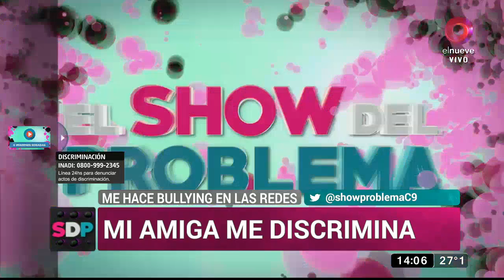¿En qué anda Tomás?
Viko asegura que le es infiel a Candela

Viko asegura que Tomás le es infiel a Candela, pero quien dice ser su amiga no se quiere dar cuenta de lo que para muchos no es un secretos.